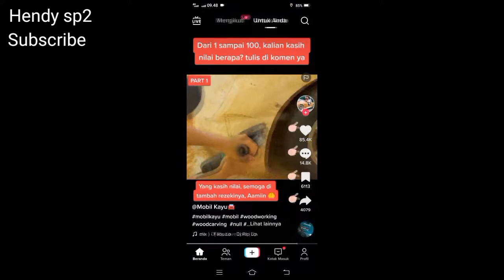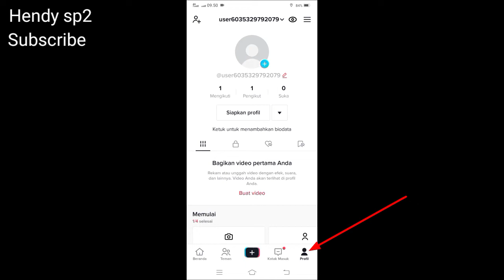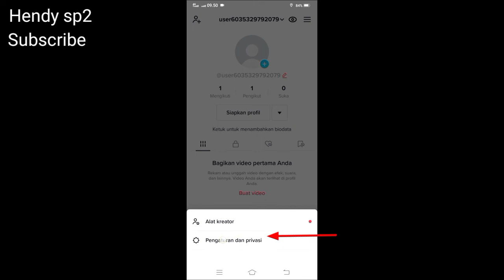CARA HEMAT PAKET INTERNET NONTON TIKTOK